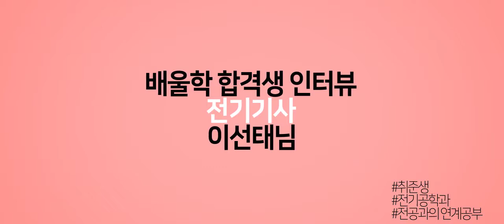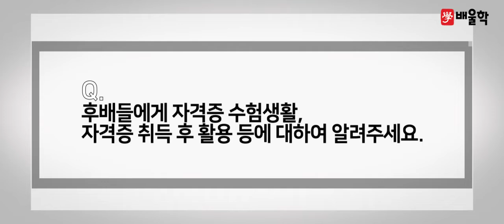[전기기사 합격비법★] 추가자료가 필요없는 배울학 전기기사 인강! 핵심내용만으로 공부시간 단축! - 이*태님 인터뷰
해당 후기는 이*태님의 합격 이야기를 바탕으로 제작되었습니다.